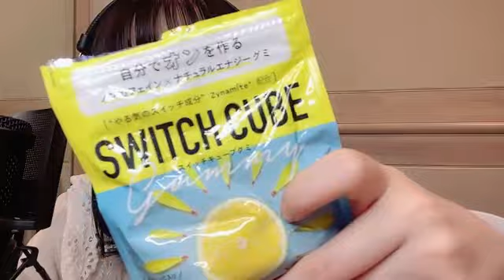48 Seina Fukuoka 2023年04月09日20時06分15秒 福岡 聖菜（AKB48 チームA）